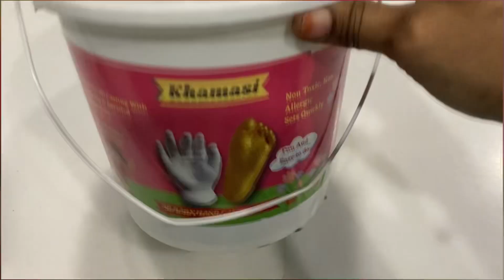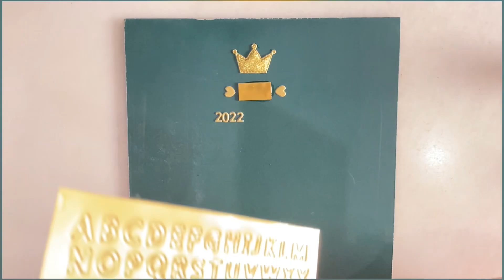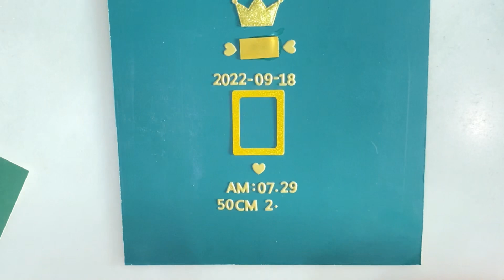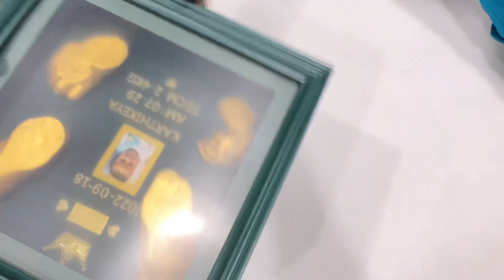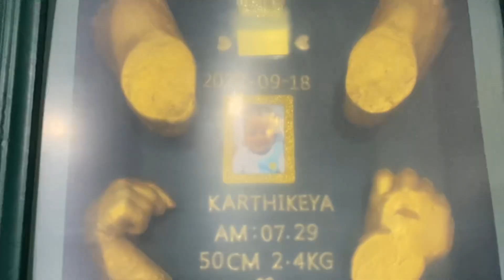Baby 3d Hand n Foot casting and framing |Best casting frame for baby hand n foot